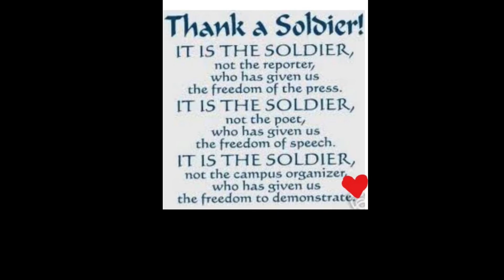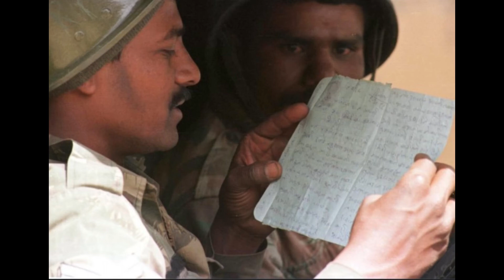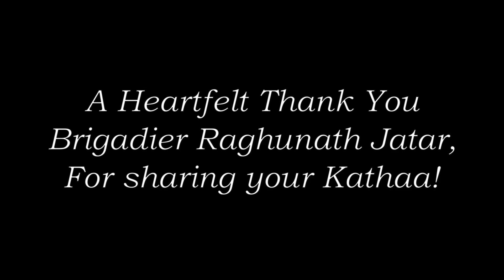Updated: Brigadier Raghunath Jatar, An interview with a war veteran-Dedicated to our National Heroes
This very special episode is dedicated to all those that have served and continue to serve the Nation selflessly. Filled with extreme national pride and a deep sense of gratitude to YOU all- known and unknown. We live in freedom because of your service and we are indebted to you.

A heart to heart with a veteran of three wars. Brigadier Raghunath Jatar is an inspiration to us all with his level of energy and dedication, even in his 90s! Kathaa by Shraddha is blessed to have had the opportunity to capture his story, as told by him. This is a MUST SHARE!

Heartfelt Gratitude to:
Brigadier Raghunath Jatar for his selfless service and his precious time to share his real-life experiences with us.
Mr. Jai Samota, a military historian and poet for his dedicated work to collect and collate priceless peeks into our National heroes and for his generous permission to use his poem in this content. Please check out his YouTube channel
India Times for some of the graphics of our fallen Heroes.